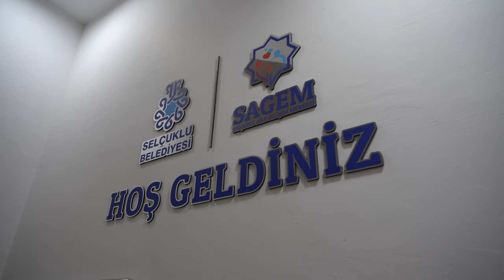SAGEM’den ailelere iletişim semineri